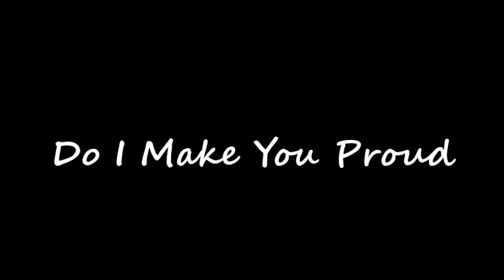Bonanza Ben and his boys-"Do I Make You Proud"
Honoring a father's love for his sons and theirs for him.